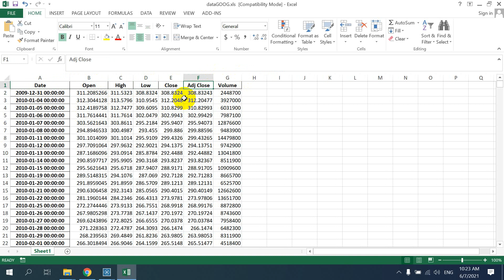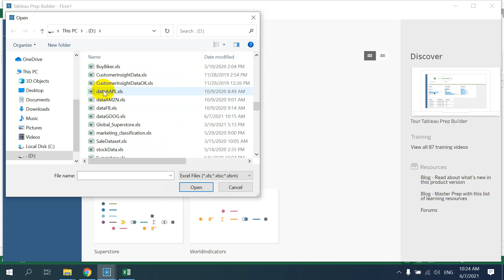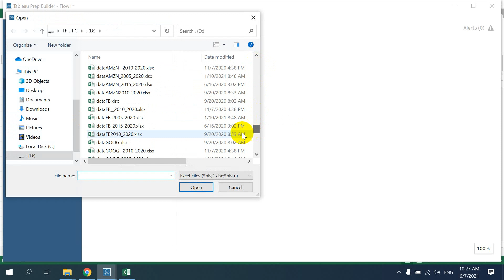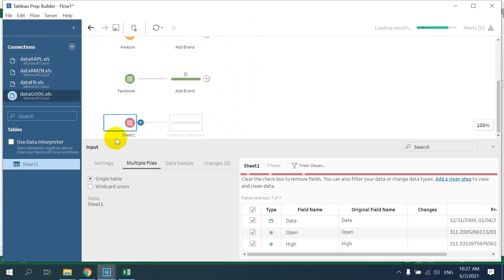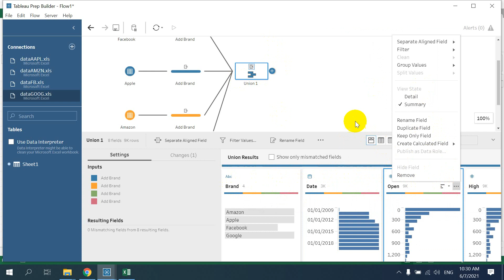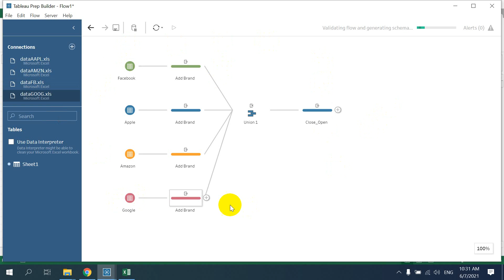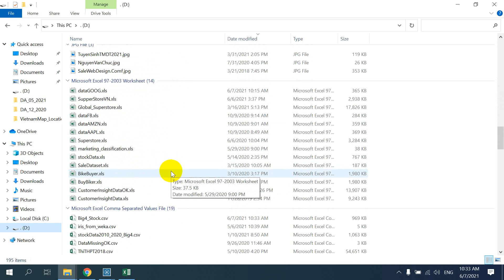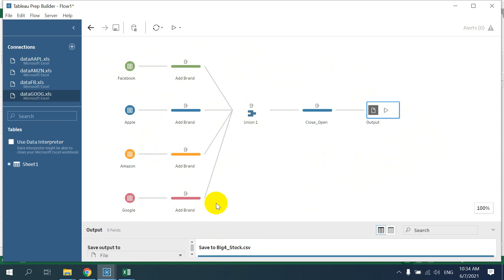Data Preprocessing with Tableau Prep Builder